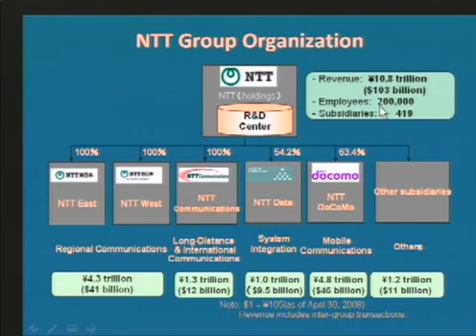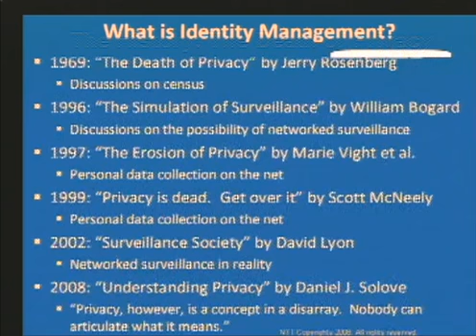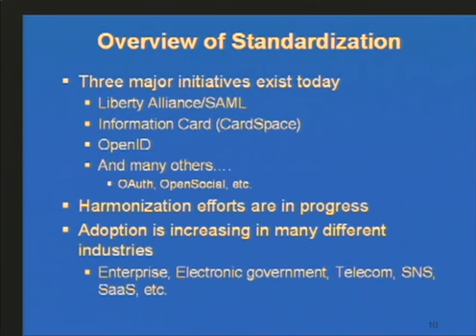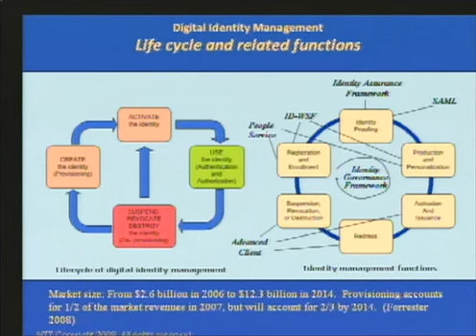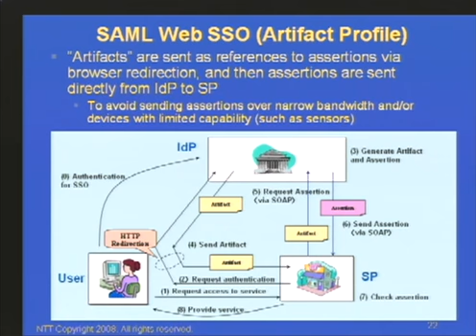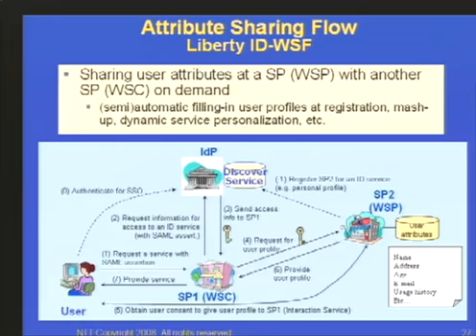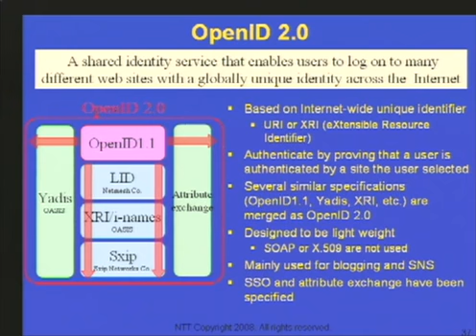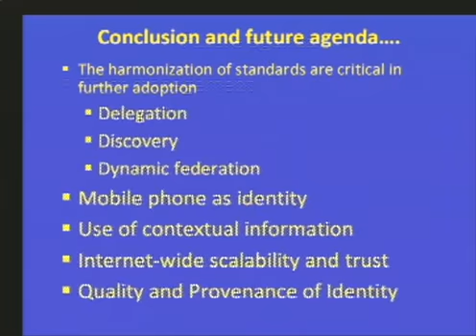2008-10-29 CERIAS - Trends in Identity Management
Recorded: 10/29/2008

Trends in Identity Management

Kenji Takahashi, ITT Information Sharing Platform Laboratories

Currently many initiatives are being proposed for identity management, such as OpenID, SAML, CardSpace/Information Cards, and OAuth, as its importance is becoming apparent. Identity management is as an integral part of service infrastructures to make identity available to services across organizations in a secure and privacy protected manner.  The identity data are crucial to successfully providing the privileged and personalized experiences for legitimate users of services.  Also it is important that the users should have strong control over their identity data to foster a socially responsible service industry.  This talk will give an overview of trends in identity management, and illustrate best practices and lessons learned in real settings using case studies.  The talk will also highlight standard harmonization (SAML/Liberty, OpenID, CardSpace/Information Cards, etc.) and explore the future research agenda (e.g., mobile applications).

Kenji Takahashi is a Senior Research Engineer, Supervisor at NTT Information Sharing Platform Laboratories in Tokyo, Japan.  He has been working in the IT and communication industry for more than 20 years.  Dr. Takahashi was a visiting scientist at Georgia Institute of Technology and led several business incubation projects at NTT MCL in Palo Alto.  Currently Dr. Takahashi is leading R&amp;D projects for identity management for next generation networks.  His research interests are in the interdisciplinary areas of security, identity, and usability.  He is also very active in technical standardization, such as Liberty Alliance. Dr. Takahashi has given many talks and tutorials at international conferences.  He is a co-chair of the Fourth ACM Workshop on Digital Identity Management